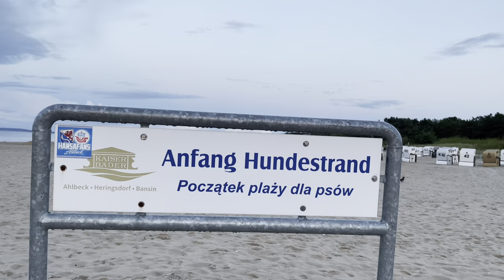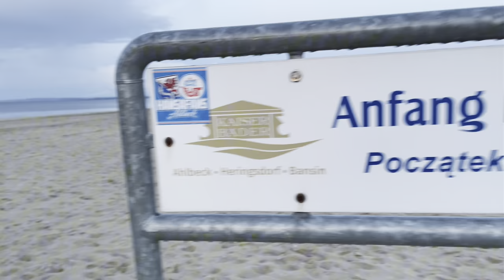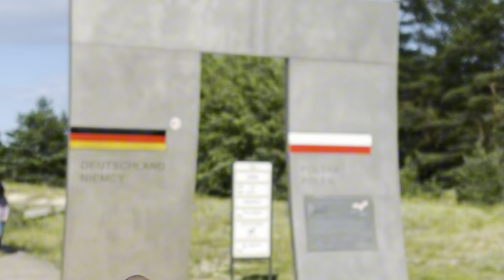How Is German Beaches